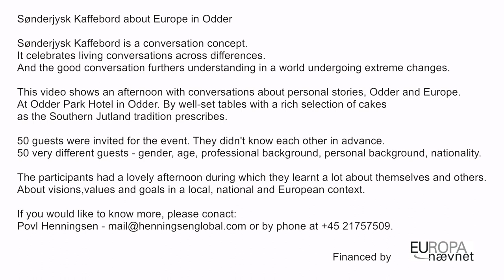Sønderjysk Kaffebord - conversations about Europe in Odder, Denmark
This video shows conversations about personal stories, local and European identity. 50 guests who did not know each other in advance. Different in every respect - age, gender, background, nationality. Barriers broken, stories shared, greater understanding.